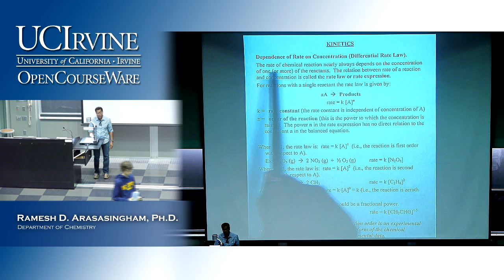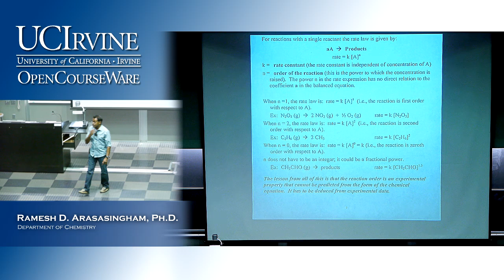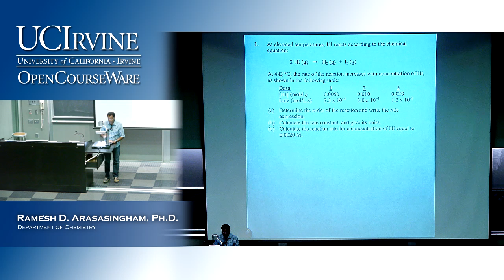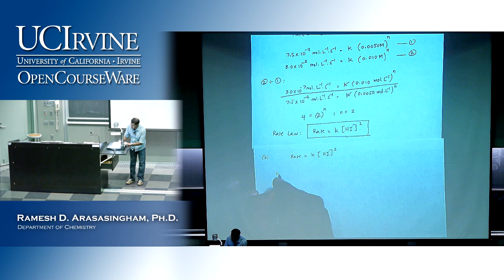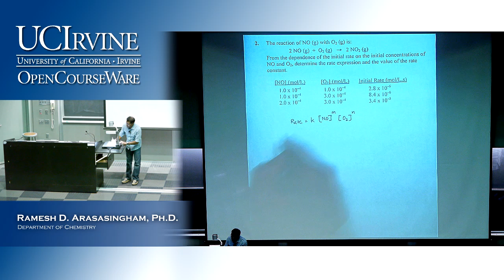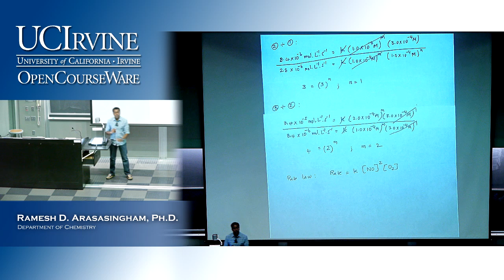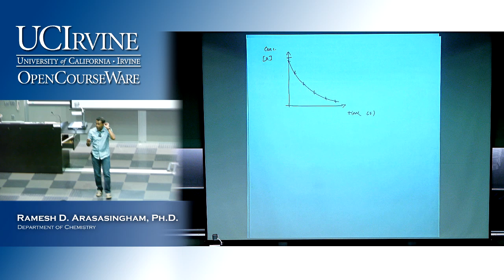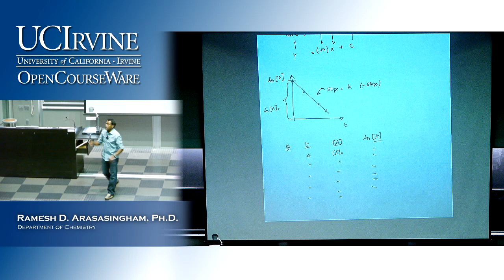General Chemistry 1C. Lecture 23. Chemical Kinetics Pt. 2.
UCI Chem 1C General Chemistry (Spring 2013)
Lec 23. General Chemistry -- Chemical Kinetics -- Part 2
Instructor: Ramesh D. Arasasingham, Ph.D.

Description: UCI Chem 1C is the third and final quarter of General Chemistry series and covers the following topics: equilibria, aqueous acid-base equilibria, solubility equilibria, oxidation reduction reactions, electrochemistry; kinetics; special topics.

This video is part of a 26-lecture undergraduate-level course titled "General Chemistry" taught at UC Irvine by Ramesh D. Arasasingham, Ph.D.

Index of Topics:
0:00:00  Review on Rates
0:04:02  Kinetic Rate Laws
0:08:57  Example Using N2O5
0:15:53  Determining Rate Law and Order for Reaction
0:28:16  Determing Rate Expression and Value of the Constant
0:42:56  Measuring Rate of Chemical Reaction with Graphs

Required attribution: Arasasingham, Ramesh D. Ph.D. General Chemistry 1C (UCI OpenCourseWare: University of California, Irvine), [Access date].